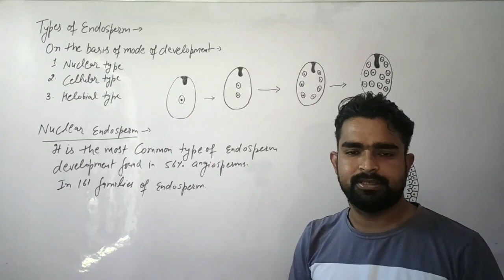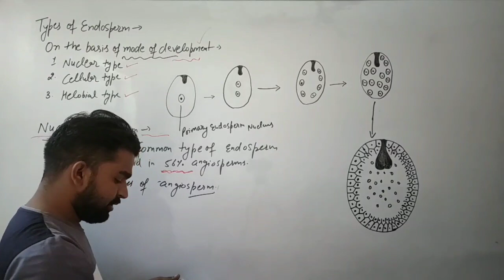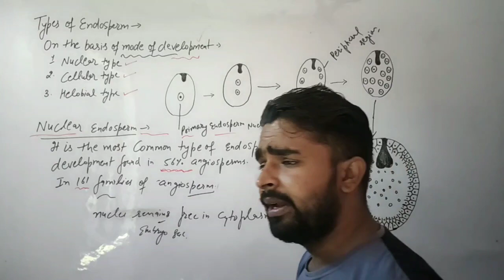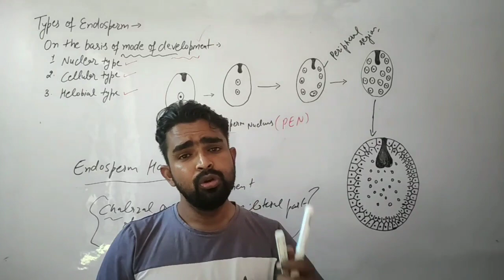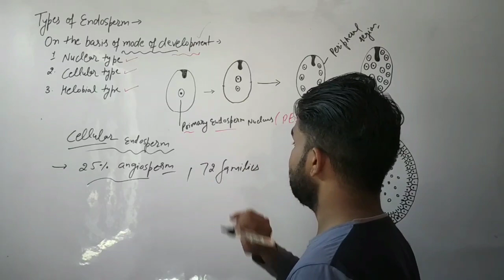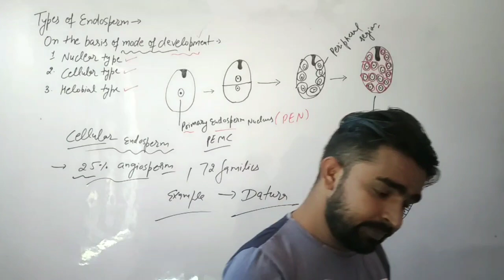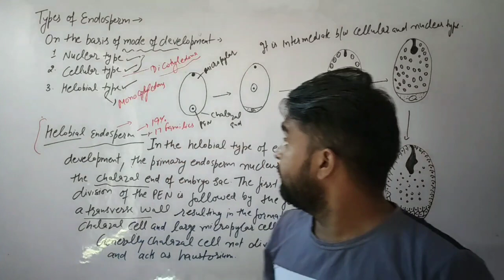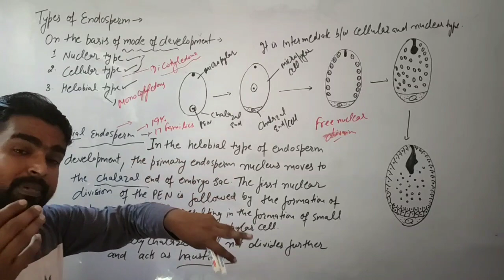Sexual reproduction in flowering plants part-37 types_of_endosperm SRClasses 12th bio.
Class-12
Ch.2

youtube channel link - Youtube.com/c/SRClassesSirsa